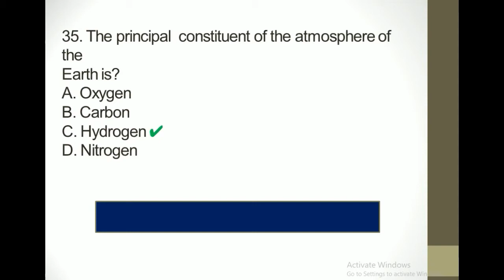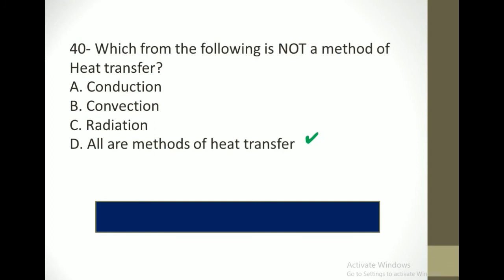TOP 200 Science and Ability MCQS PART Four FOR UPSC SSC CSS PMS CTSP NTS